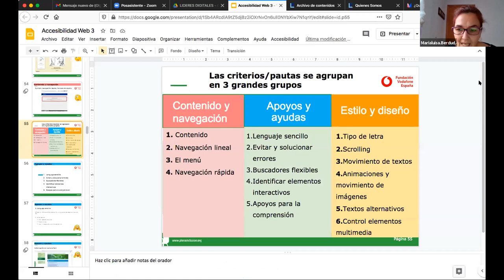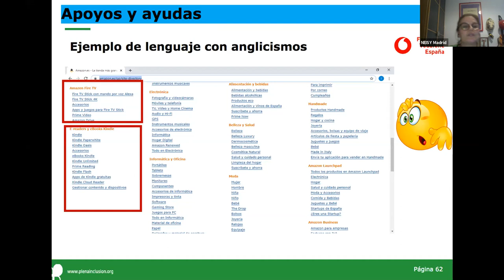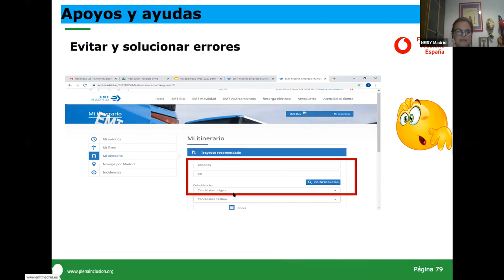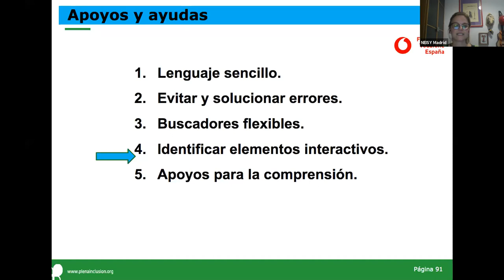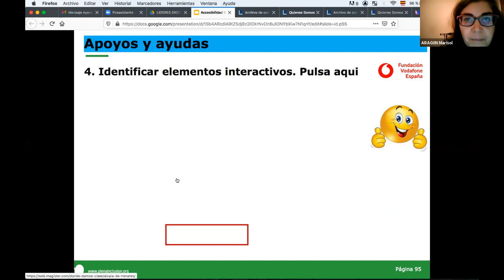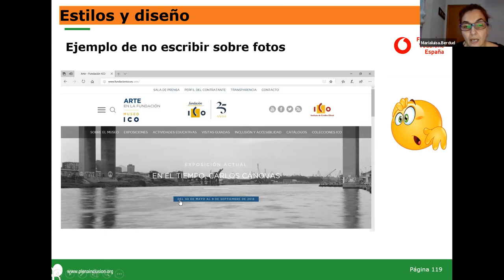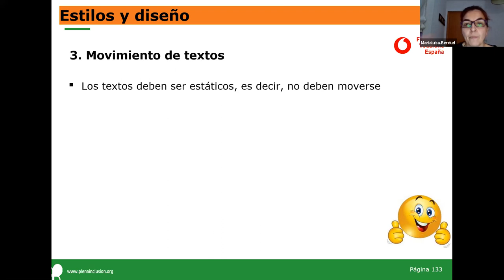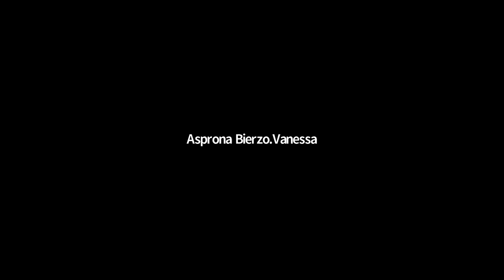Sesión 10 de LíderesDigitales: accesibilidad web | Plena inclusión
¿Qué debemos tener en cuenta al evaluar la accesibilidad de una página web?
Esta sesión es parte del curso que Plena inclusión organiza con Fundación Vodafone para convertir a personas con discapacidad intelectual en líderes digitales en accesibilidad cognitiva.